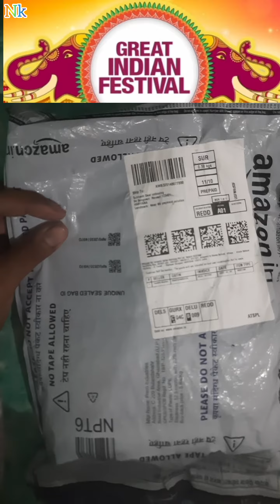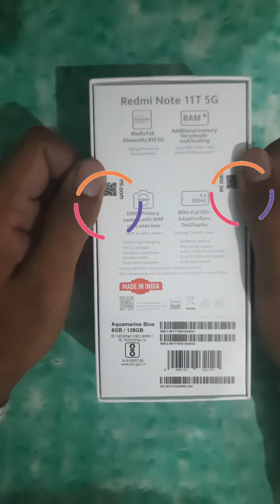Redmi Note 11T 5G,unboxing video, Amazon 📦 reveal,with safety guidelines,Desi unboxing, Nimit kumar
Special Thanks - Mr.Subhash Gujjar
Director , producer , artist -  Nimit kumar
Cameraman- Mr. Sumit Gujjar

2. Sound Testing -

4 CHANNEL -
a. work for unboxing - *DESI UNBOXING*
b. work for  children -  *CHILDREN TOYS*
c. work for smart science , smart work , smart apps , smart technology, funny video etc - *NIMIT KUMAR*
d. News paper cutting - *MSc Nk -NEWS Cutted*

PLZ SHARE, LIKE  MY  All 4 CHANNEL .LINK BELOW -

LINK
b

LINK
c

LINK
d